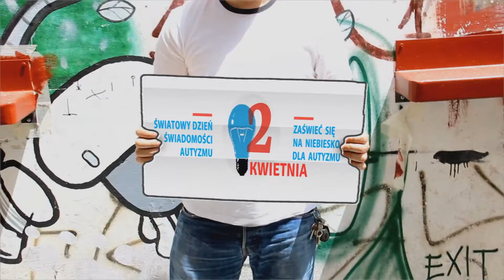Światowy Dzień Świadomości Autyzmu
Światowy Dzień Świadomości Autyzmu został zainicjowany w 2008 roku przez ONZ w celu propagowania wiedzy na temat zaburzeń ze spektrum autyzmu. W tym dniu można nie tylko wyrazić swoje poparcie dla osób z autyzmem, ale także podnieść swoją wiedzę na temat życia, funkcjonowania, form pomocy ludziom dotkniętym autystycznym spektrum zaburzeń. Osoby cierpiące na autyzm oraz ich rodziny często spotykają się z krzywdzącymi komentarzami na swój temat. Autyzm jest zaburzeniem pracy mózgu. Osoby z autyzmem mają problemy z komunikacją, postrzeganiem świata, rozumieniem relacji społecznych. Muzyka Juan Anriquez.